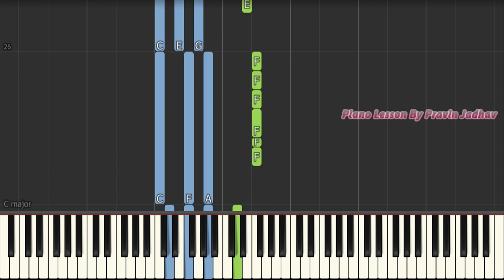Learn Another Brick In The Wall On Piano - Easy Another Brick In The Wall Piano Tutorial Pink Floyd